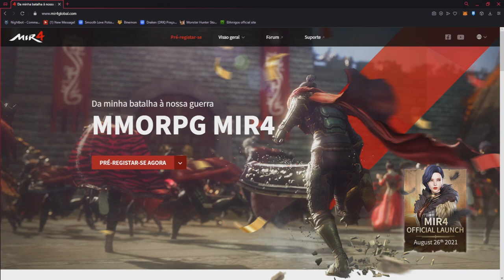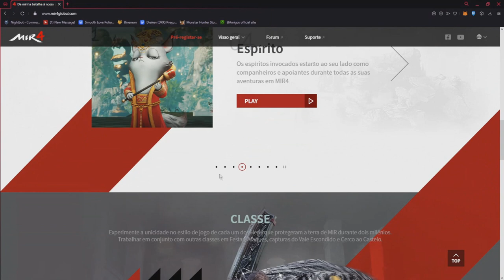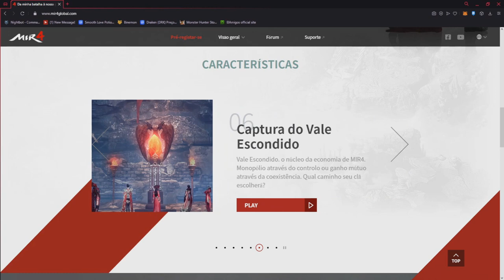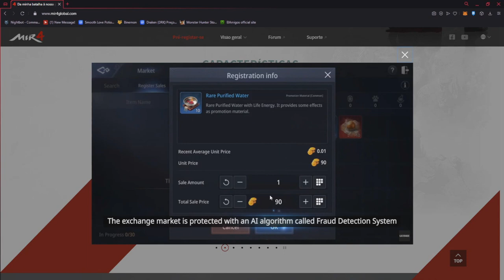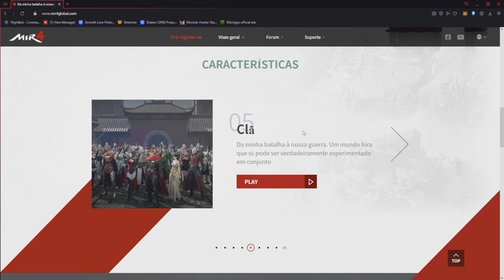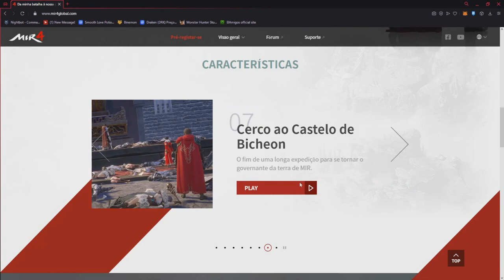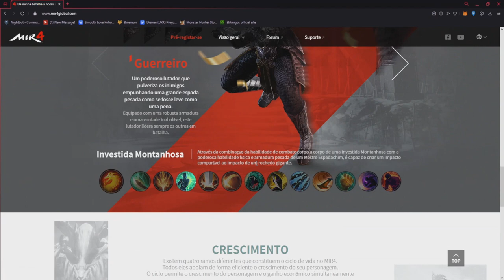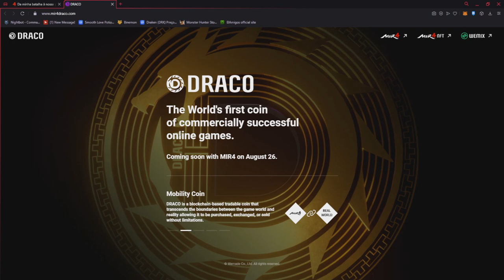GANHE DINHEIRO JOGANDO MIR4 MMO RPG EM PORTUGUÊS COM SISTEMA NFT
GANHE DINHEIRO JOGANDO MIR4 MMO RPG EM PORTUGUÊS COM SISTEMA NFT DE GRAÇA PARA JOGAR.